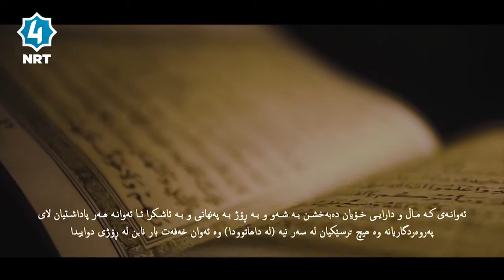الوداع ... یا شهر رمضان